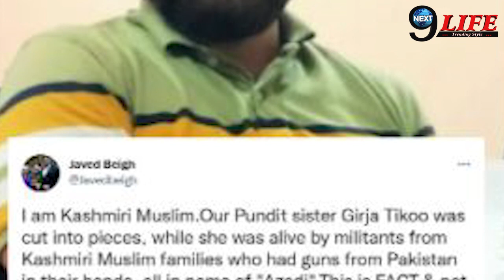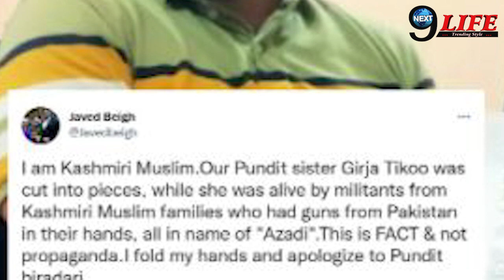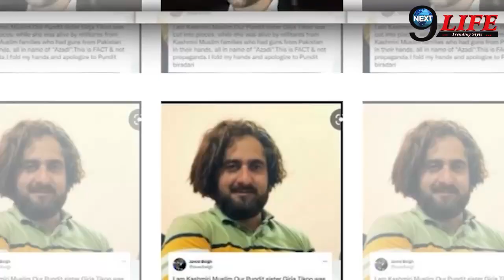Writer Javed Baig ने मांगी कश्मीरी पंडितों से माफी, बोले- मैं शर्मिंदा हूँ..? The Kashmir Files !